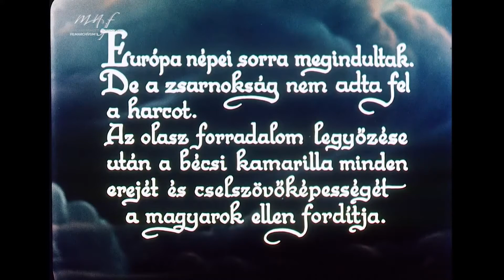NEMZETI DAL Föltámadott a tenger